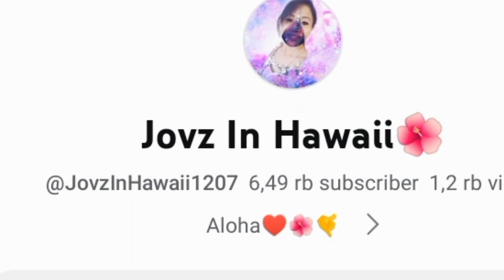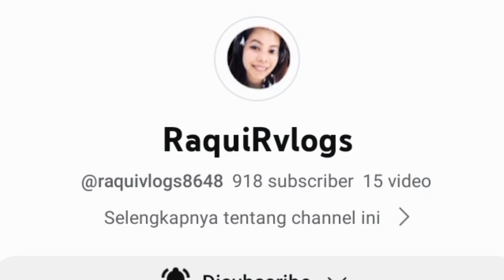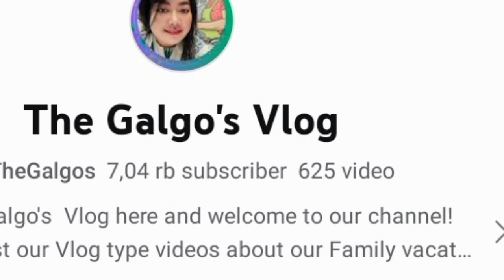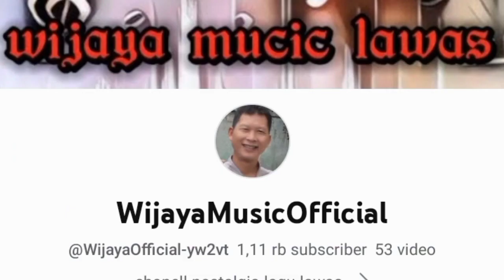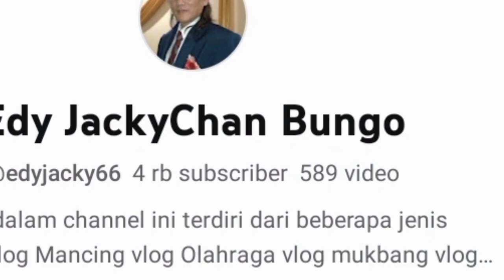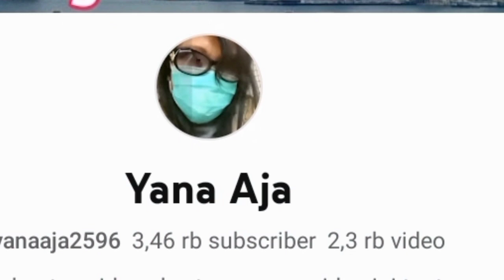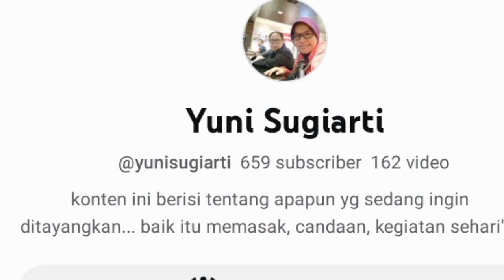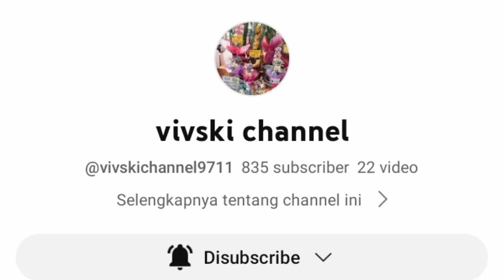VLOG‼️BEAUTIFUL RICEFIELD IN VILLAGE INDONESIAN 🇮🇩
In this video i show a BEAUTIFUL RICEFIELD IN VILLAGE INDONESIAN 🇮🇩🇮🇩